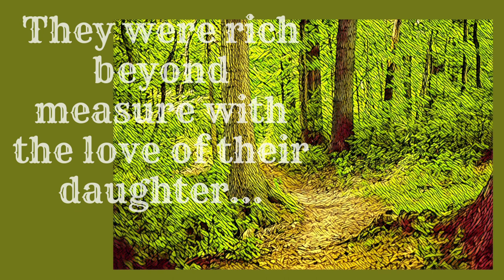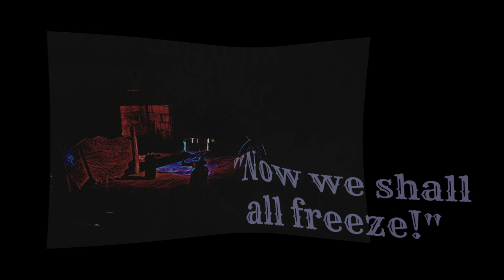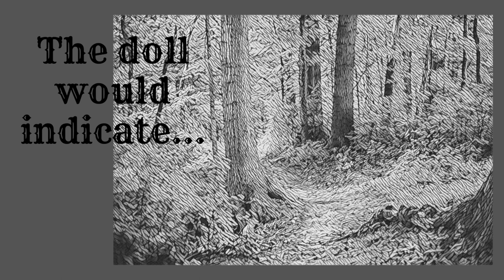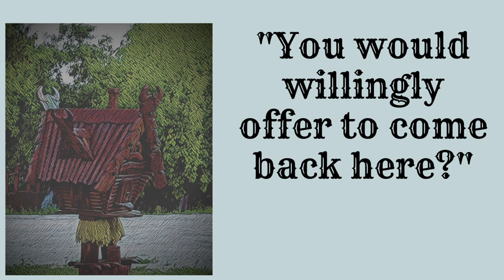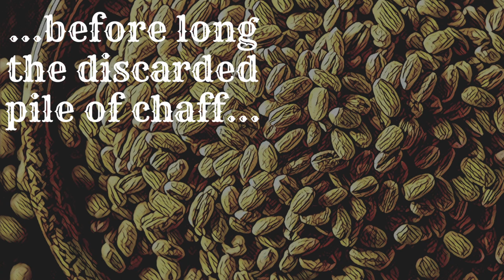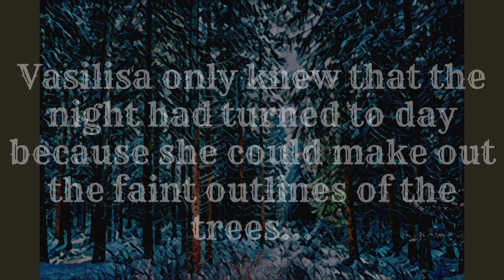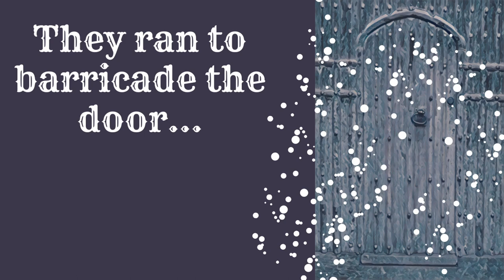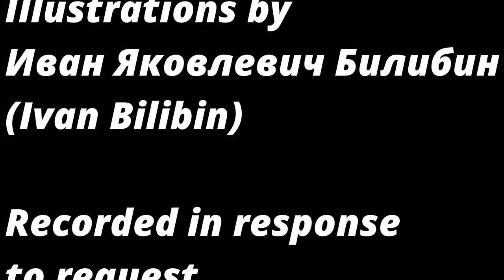Vasilisa: A Slavic Tale of Wisdom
Trauma Healing & Prevention presents guided meditations to stay healthy in an increasingly chaotic world.

Join us every Monday evening, 5 pm Pacific/8 pm Eastern for our MentalHealthMondays

where the study questions referenced in the video are located, along with an e-copy of the story read tonight.

for individual support, as well as group options.

Trauma Healing & Prevention Services is a volunteer organization, and as such we owe our existence to the very Land we live on, The People who belong to this land, and the numerous Indigenous women and femmes we have met through birthwork who have shaped us into a vessel for kind, compassionate care.

If nothing else, we all owe the Land better stewardship. In our experience, better stewardship is the natural consequences of better relationships.

This specific video evolved out of an ancient "Eastern European" fairy tale, originally put to paper by  Александр Николаевич Афанасьев¹. The videos illustrations are either from Ива́н Я́ковлевич Били́бин² or inspired by his work.

This particular rendition was written by Trauma Healing & Prevention Services specifically for tonight, and was informed by workshops with Dr. Clarissa Pinkola Estés as well as her book (with her own rendition of Vasilisa) "Women Who Run with the Wolves"³.

All works in this video are either in the public domain, or created/written by Trauma Healing & Prevention Services.